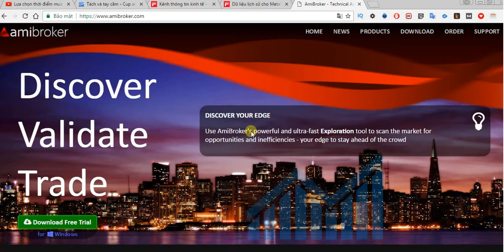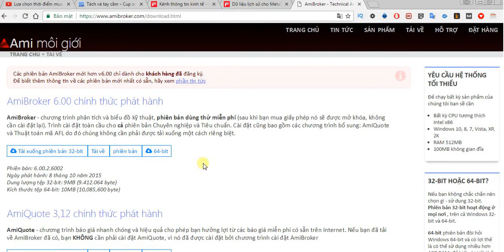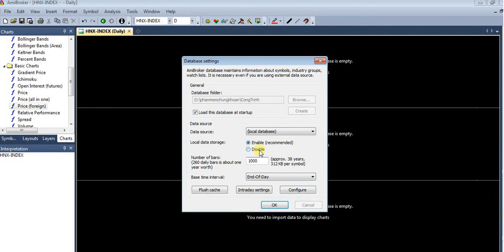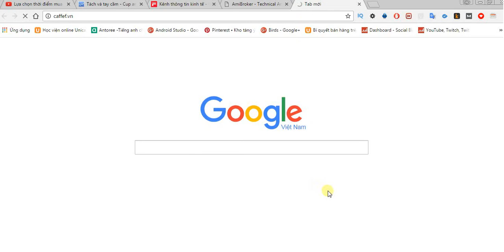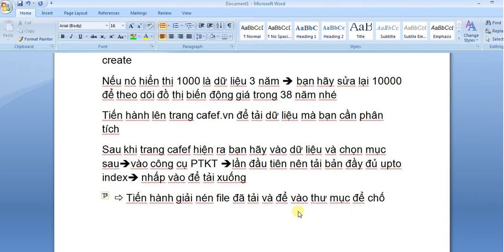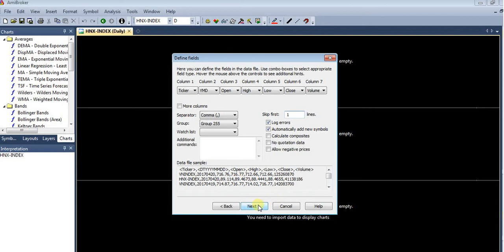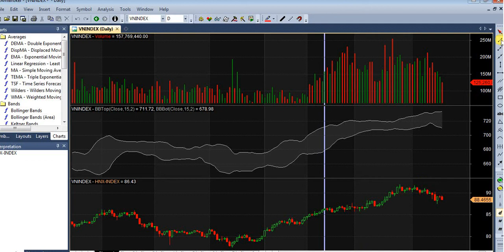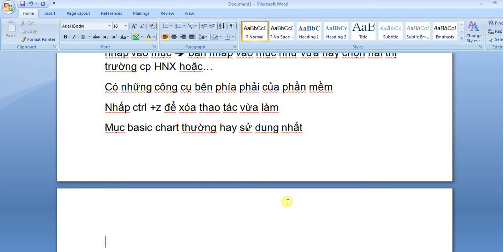công cụ đa nhiệm phân tích,xử lý thông tin chứng khoán #6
công cụ đa nhiệm phân tích,xử lý thông tin chứng khoán #6-Nguyễn Công Trình
Multitasking tool for analyzing and processing stock information # 6